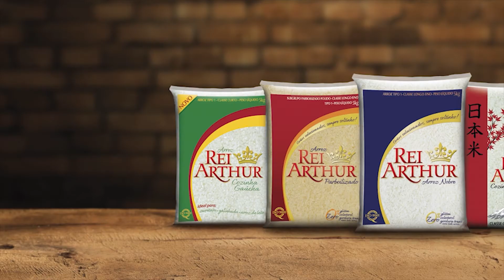Delícinas na TV - Arroz com Salmão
Assista nossos conteúdos 🔽
📺520 da CLARO NET de SCS 📲Aplicativo: TVS Play